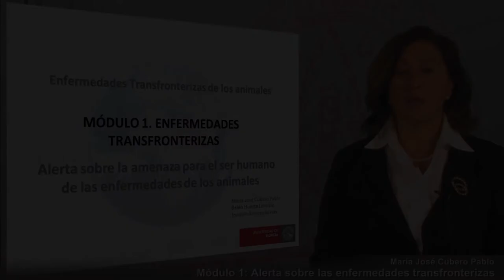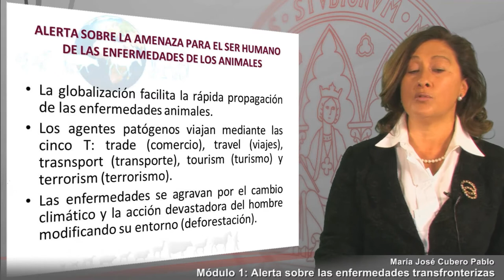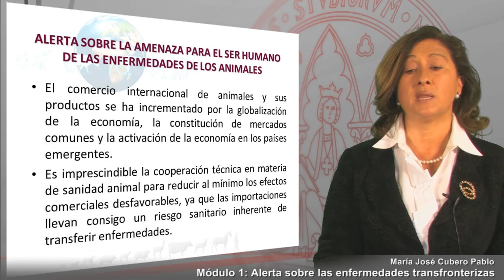Módulo 1. Alerta sobre enfermedades transfronterizas